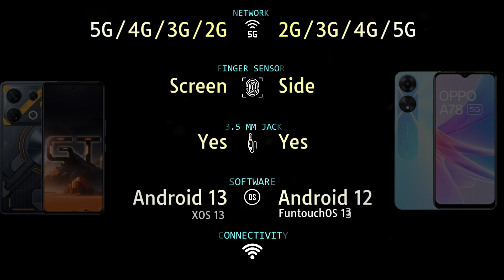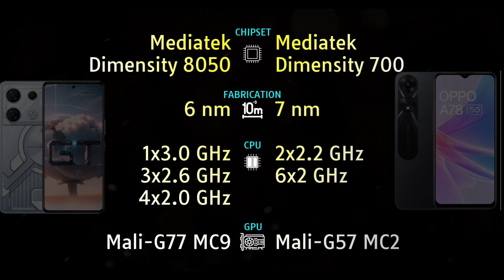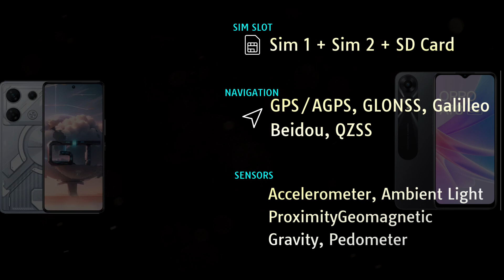Infinix GT 10 Pro vs Oppo A78 5G Full phone comparison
Infinix GT 10 Pro vs Oppo A78 5G Price and Full phone specifications comparison.